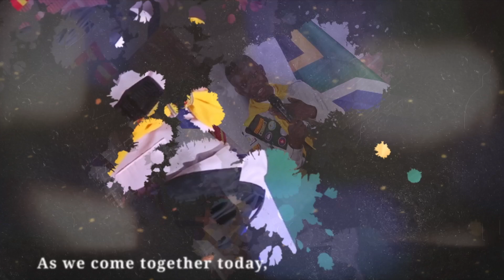Pathfinder Week of Prayer - Jesus Camps With You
Day 2
Topic: Resting in God’s Green Meadows